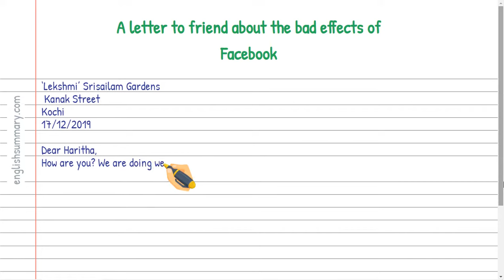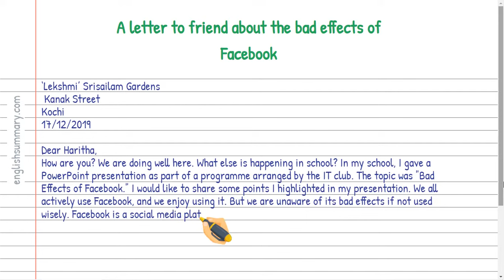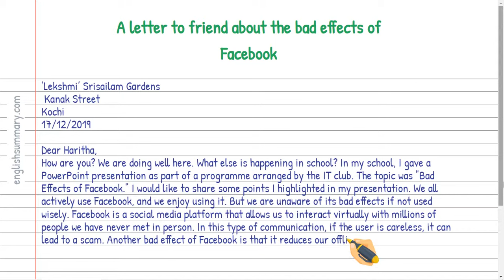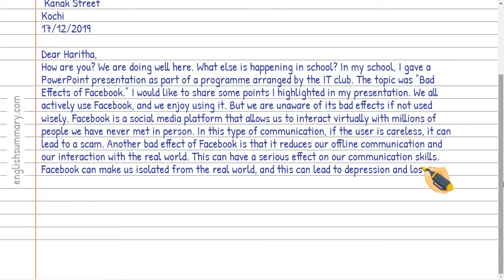Write A letter to friend about the bad effects of Facebook in English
In this video, we will show you how to Write A letter to friend about the bad effects of Facebook in English